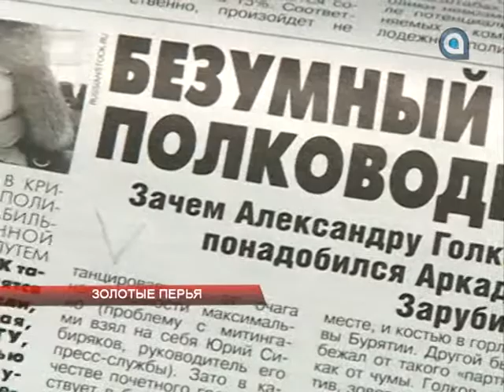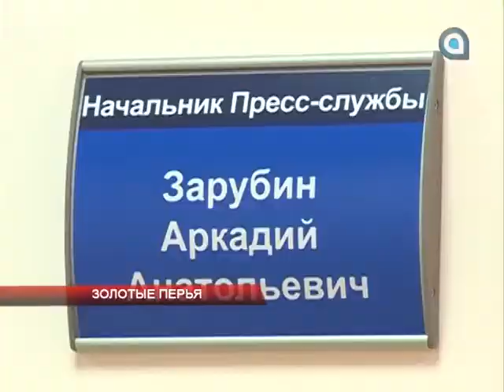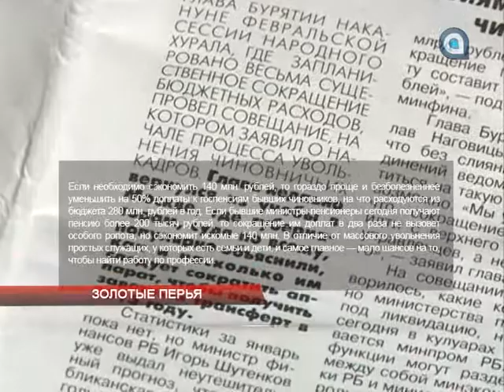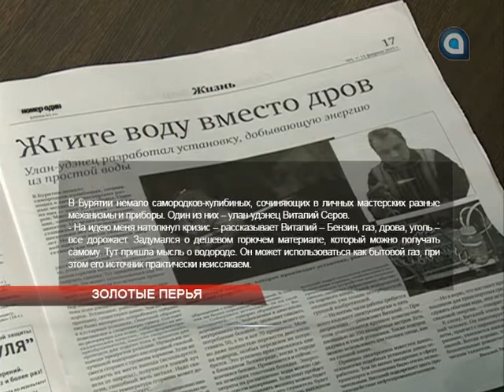"Золотые перья". Обзор СМИ 11.02.2015